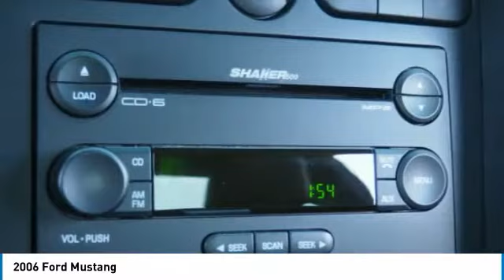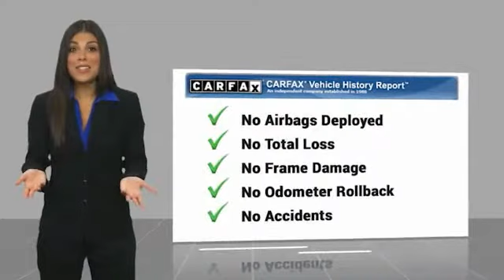2006 Ford Mustang Bartow FL 65264823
2006 Ford Mustang

1425 W. Main St.

Clean CARFAX. Black 2006 Ford Mustang   4.0L V6 SOHC 5-Speed RWD Recent Arrival!  The THUNDER has come to Bartow, Florida! Come feel the difference of a family owned hometown dealer. Come and get...THUNDER STRUCK! Fresh Oil Change, Completely Detailed Inside and Out, This vehicle has been put through our 125 point inspection by our ASE Certified Master Technicians. At Thunder Chrysler, we carry the cleanest, lowest mileage vehicles that we can find! We pride ourselves in offering the best vehicles at fair prices! Thunder Chrysler is proudly serving.. Bartow, Lakeland, Mulberry, Lakeland Highlands, Highland City, Eagle Lake, Wahneta, Auburndale, Winter Haven, Homeland, Fort Meade, Bradley Junction, Plant City, Kathleen, Lake Wales, Tampa, Orlando. We also service the following States... Georgia, Alabama, South Carolina & more. *Price excludes tax, tag, dealer installed options, $69 electronic filing fee and $699.00 dealer documentation fee.Price guarantee may require VIN/stock number information to ensure accuracy. Please contact dealer for full disclosure on all pricing.